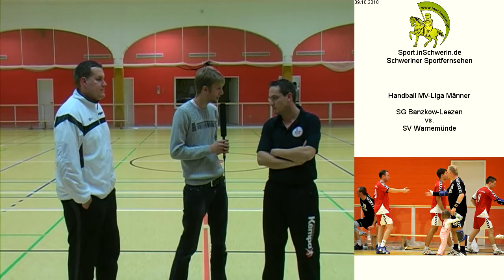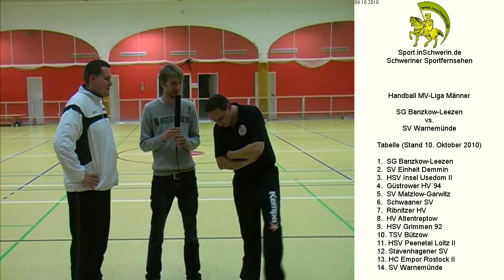SG Banzkow-Leezen vs. SV Warnemünde T6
Handball MV-Liga Männer Samstag 25. September 2010 38:32 SG Banzkow-Leezen vs. SV Warnemünde